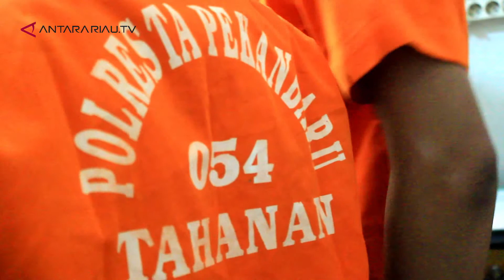Polisi Berhasil Gagalkan Transaksi Narkoba Di Pekanbaru